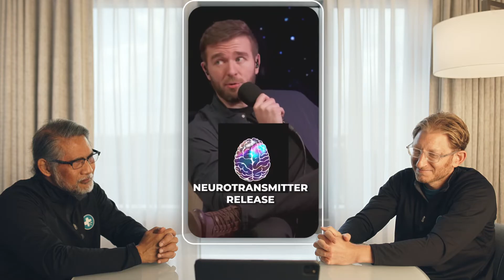Watch This BEFORE You Try Nootropics (Nicotine, Adderall) for Performance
Considering nootropics like Nicotine or Adderall for a performance boost? Before you dive head-first, ask yourself: are you prioritizing your brain's health first?

In this video, Dr. Scott Sherr and Dr. Ted Achacoso emphasize the need to optimize brain health before turning to performance-enhancing nootropics. They explore how certain substances might offer short-term cognitive benefits but can come with long-term costs...

Learn why protecting your brain should be your first step if you're thinking about nootropics. This is *essential viewing* for anyone interested in cognitive enhancement.

Find us on your favorite social platforms: @troscriptions